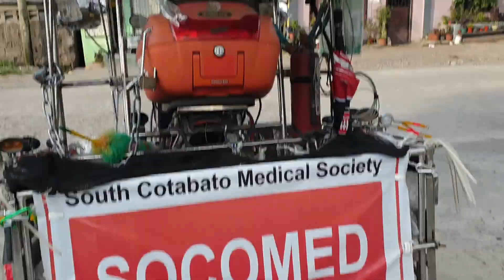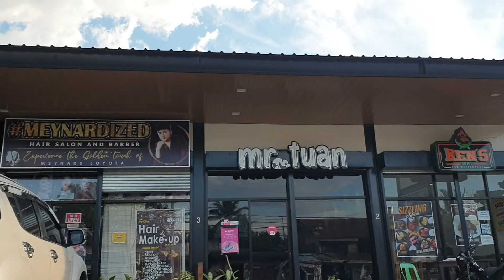TukTuk Change Tire Patrol Rescue.5121